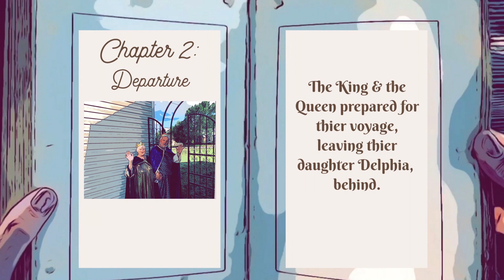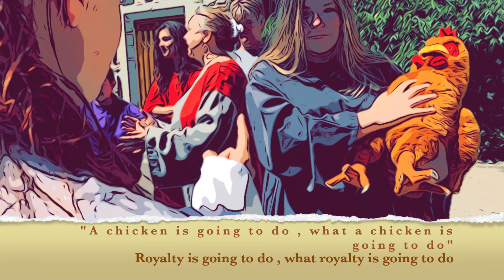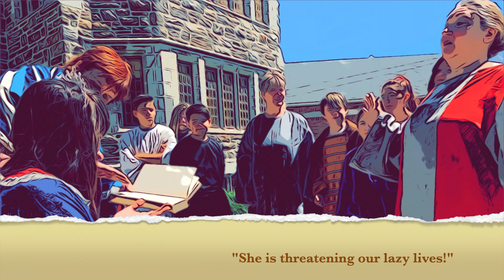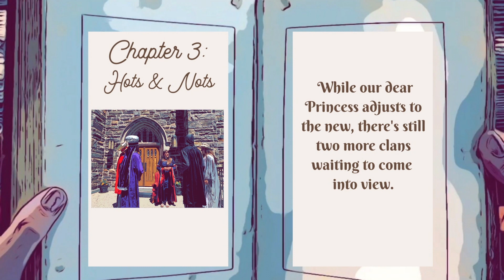The Kingdom of Patmos Day 1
Meet all our characters and clans in the Kingdom of Patmos.